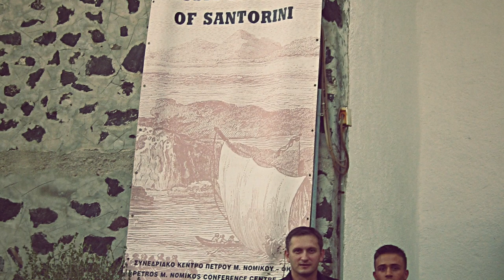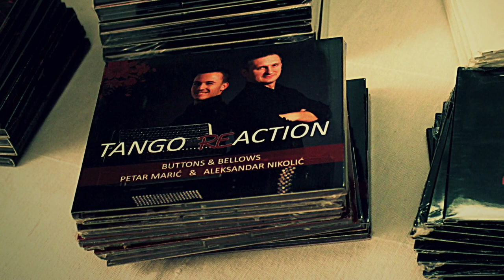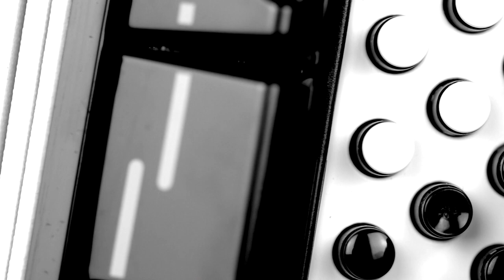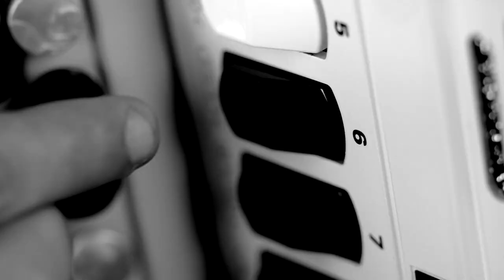Petar Maric & Aleksandar Nikolic - Tango Reaction (Official Promo Trailer)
PETAR MARIC - Accordion, World Champion in
Classical, Virtuoso and Electronic Music & ALEKSANDAR NIKOLIC - Bandoneon, Astor Piazzolla Music Award Winner, After 15 years of collaboration like professor and student they finally met each other at concert stage in special project called TANGO REACTION...